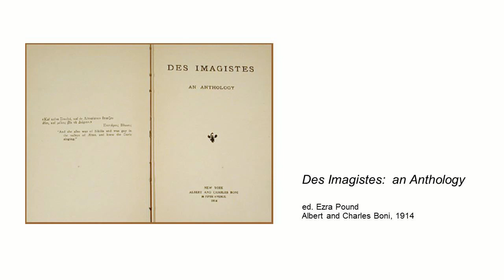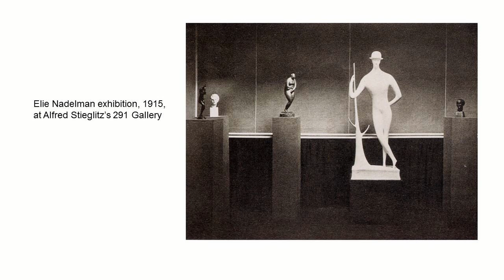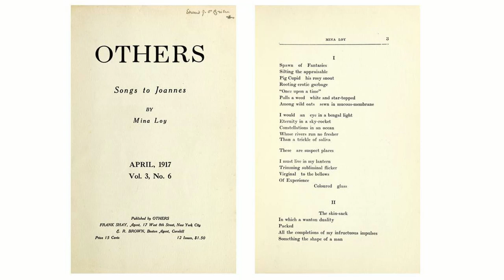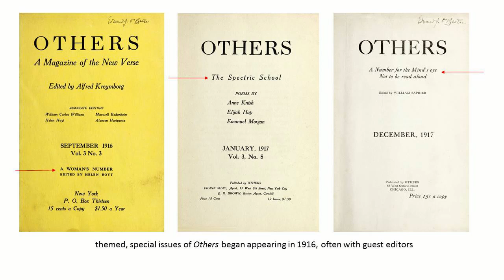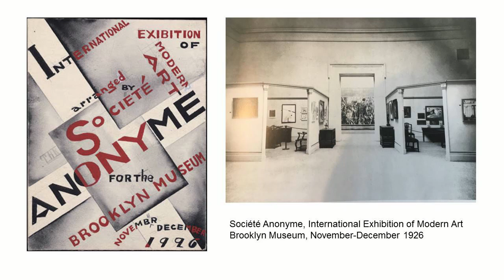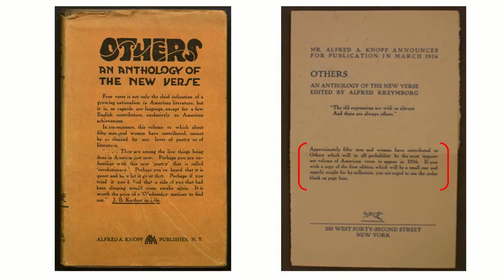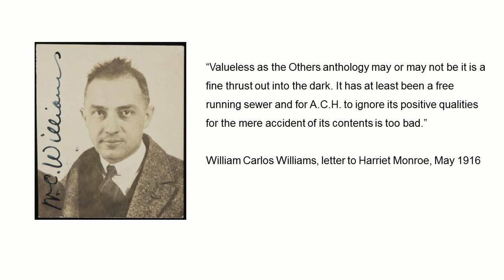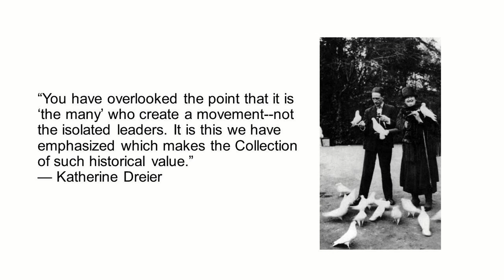Jeremy Braddock - Powstanie Others oraz Societe Anonyme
Jeremy Braddock - The Others Formation and the Societe Anonyme

Wykład w ramach konferencji "Muzeum awangardy czy awangardowe muzeum? Kolekcjonując to, co radykalne" organizowanej przez Muzeum Sztuki w Łodzi i Instytut Adama Mickiewicza.

Lecture held as a part of the conference "Museum of the Avant-Garde or the Avant-Garde Museum? Collecting the Radical" organized by Muzeum Sztuki in Łódź and the Adam Mickiewicz Institute.

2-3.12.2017